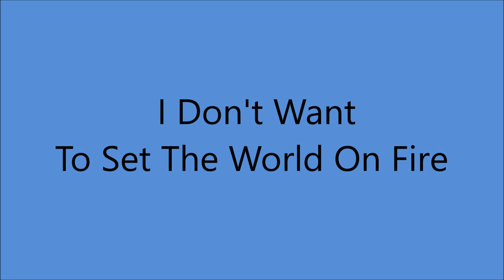Dottie Dillard - I Don't Want To Set The World On Fire [c.1953].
[Written by Eddie Seller - Sol Marcus - Bennie Benjamin - Eddie Durham]
Recorded 1954 by Harlan Leonard and his Rockets
        [vclsa Myra Taylor]

Issued on DOT  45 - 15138 B [1954]

Dottie Dillard  [vcl solo]   others unknown

Born Dorothy Ann Dillard in Springfield, MO  [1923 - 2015]
Recorded SOLO 1949 to 1953  19 Recordings
One of the ANITA KERR SINGERS from 1951 to 1975
It Is Said in the 1960's  the ANITA KERR SINGERS
Featured in ONE QUARTER of ALL Country Music Recordings